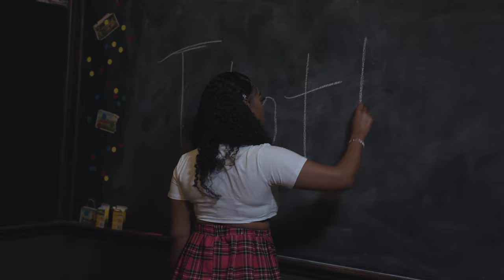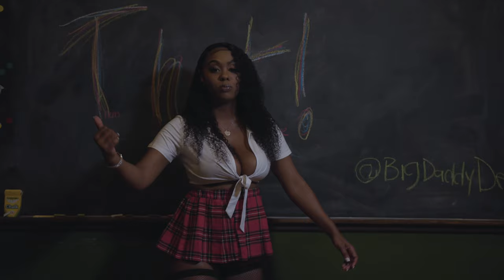BIG DADDY DEJA - YOU A THOT (MUSIC VIDEO)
Produced by DJ Yung tell em DJ chip and DJ toya o

Videographer
Book Music Video Shoot